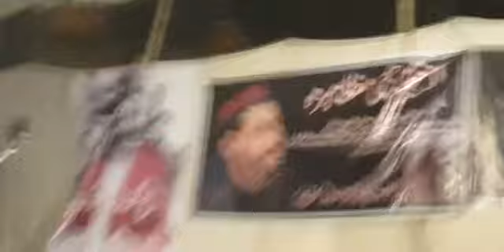Manzoor Pashteen Speech | PTM Darna | Sindh Assembly | Day 18 | PTM Updates.